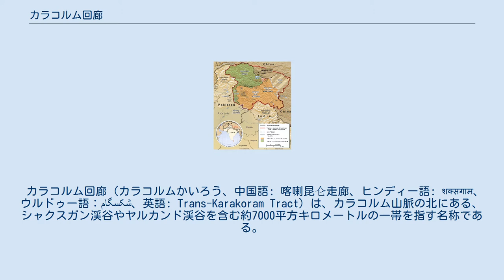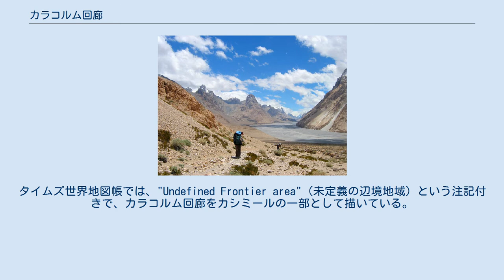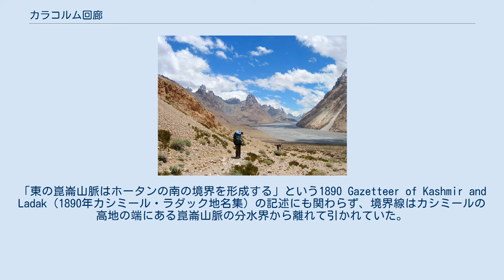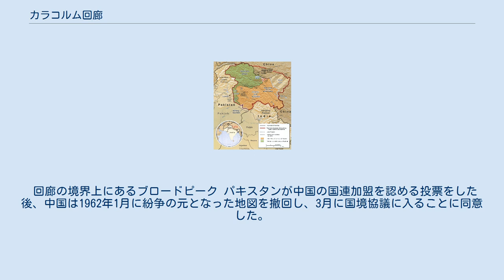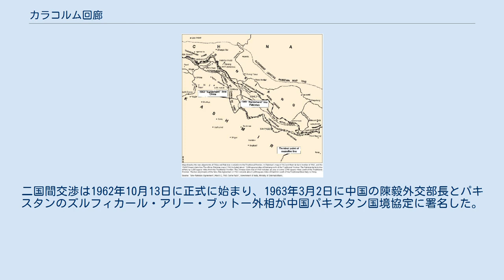カラコルム回廊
中国・パキスタン関係
ジャンムー・カシュミール藩王国の旧領土におけるカラコラム回廊の位置。
シアチェン氷河の北の黒い斜線でハッチングされた箇所がカラコルム回廊。
 カラコルム回廊（カラコルムかいろう、中国語: 喀喇昆仑走廊、ヒンディー語: शक्सगाम、ウルドゥー語：شکسگام‎、英語: Trans-Karakoram Tract）は、カラコルム山脈の北にある、シャクスガン渓谷やヤルカンド渓谷を含む約7000平方キロメートルの一帯を指す名称である。
シャクスガン回廊とも言う。
この回廊は、中華人民共和国が新疆ウイグル自治区のタシュクルガン・タジク自治県の一部として支配しているが、1963年の中国パキスタン国境協定締結まではパキスタンによってカシミールの一部と見なされていた。
現在でも、インドがラダック連邦直轄地の一部として領有を主張している。
 この地域の大部分はシャクスガン渓谷であり、以前はバルティスターン地方の県（以前はテシル）であったシガー県の一部として管理されていた。
シガーのアマチャ王家はシャクスガンにポロ競技場を作り、シガーのラージャがホータンのアミールを招待していた。
山、湖、川、峠の名前のほとんどはバルティー語やラダック語であり、この地域が長い間バルティスターン・ラダック地方の一部であったことを示唆している。
 この地域は世界の中でも居住が困難な地域の1つであり、世界の高峰がいくつかある。
北は崑崙山脈、南はブロードピーク、K2、ガッシャーブルムなどを含むカラコルム山脈に挟まれ、南東は「世界で最も標高の高い戦場」であるシアチェン氷河に隣接している。
 シャクスガン渓谷 歴史的には、フンザの人々はカラコルム北部の地域で耕作や放牧を行い、フンザのミールはこの地域をフンザの領土の一部と主張した。
その中には、シャクスガン渓谷の北のラスカム（ヤルカンド渓谷）が含まれていた。
 1889年、フランシス・ヤングハズバンドがヨーロッパ人による初のシャクスガン渓谷への遠征を行った。
彼はシャクスガンをオプラン(Oprang)と呼んだ。
 1899年3月、イギリスは、クロード・マクドナルドから中国への公式書信で、中国とイギリス領インドの新しい境界線（マクドナルド線）を提案した。
書信では、中国がフンザに対する宗主権主張を放棄し、その代わりにフンザはタグドゥンバシ地区とラスカム地区のほとんどの領有主張を放棄すべきであると提案された。
書信では、インダス川とタリム川の分水嶺であるカラコルム山脈の主稜線が境界線として提案されたが、シムシャル峠近くのダルワザを通過する線にはバリエーションがある。
中国は書信に応じず、インド政府が再び同じ形で境界線を再提案することはなかった。
1905年に、マクドナルド線は、シャクスガン川の延長線上に国境を置き、インドにシムシャル峠の東側の小さな地域を含めるようにするために修正された。
 同時に、イギリスは、「グレートゲーム」を考慮して、清王朝が弱体化するにつれてロシア帝国が拡大する危険性を懸念し、シャクスガン川の北の境界線を主張する政策を採用した。
これは1897年の覚書でジョン・チャールズ・アーダが提案した方針に従った。
その境界線は、フンザのミールによるラスカム渓谷に対する領有主張が含まれていた。
しかし、イギリスの支配がカラコルム分水嶺の北に広がることはなかった。
 1899年から1947年のインド・パキスタンの独立までの間、地図上の国境の表現は様々だった。
1926年、ケネス・メイソンはシャクスガン渓谷を調査した。
1927年、イギリス領インド政府はマクドナルド線の北側の領有権を放棄したが、その決定はイギリスの地図に反映されなかった。
しかし、1959年に、マクドナルド線の西と南の広い地域を中国の領土とする地図が中国で出版された。
その年、パキスタン政府は国境問題について協議する意欲を表明した。
 1962年のパキスタン政府の公式地図。
国境は最北端にあり、キャプション付きの点線で示されている。
 パキスタン政府は、1962年にカシミール北部の境界線を描いた公式地図を発行した。
これは、カラコルム回廊のほとんどをカシミールの一部として描いている。
パキスタン政府が発表した境界線は、大部分が1954年の『タイムズ世界地図帳』によるカシミール北部の境界線の描写と一致し...